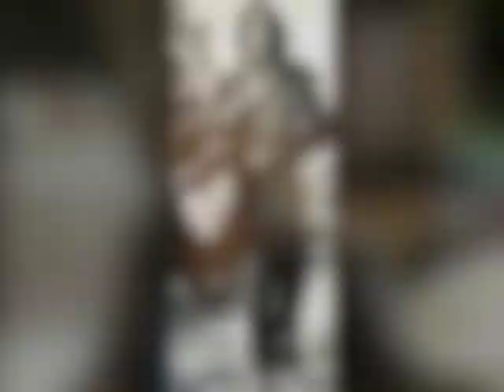Lucan's Theme (TV Series 1977-1978)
Back in 2011, I had wanted to do a quick video with the pretty theme music by the great TV composer Fred Karlin. Lucan aired on ABC in the seventies with a successful Pilot and 12 episodes and starred the adorable Kevin Brophy.

"Hunters found him in the wilds of Northern Minnesota, a boy raised from infancy by wolves. They captured him and brought him to the University where I was conducting research on human behavior. Growing into young manhood he was haunted by the mystery. Who was he? How had he been lost? Who were his parents? I named him 'Lucan.' Working at the University one night he came upon two men stealing drugs. They attacked him, chemicals exploded, one of the men died. The other escaped. Lucan was unjustly accused and held for the man's death. He fled. A police officer relentlessly follows his trail. But Lucan will never stop trying to find his parents. Or to win his right to be free."